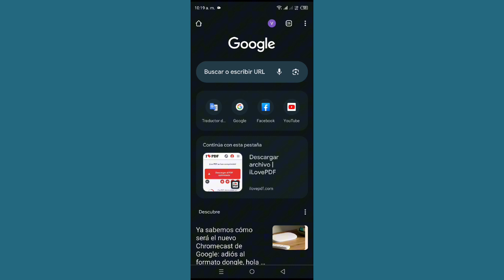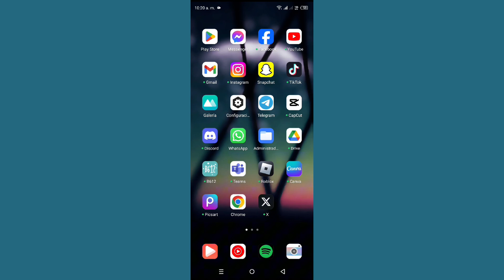Cómo cambiar la cuenta de Google en el navegador Chrome en Android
Cómo cambiar la cuenta de Google en el navegador Chrome